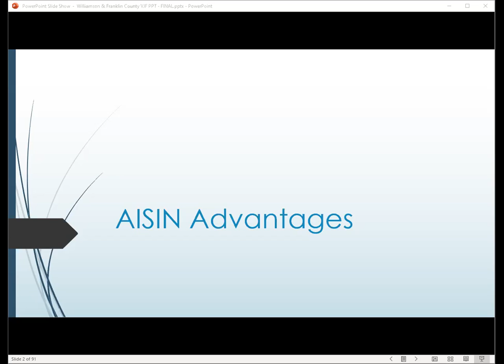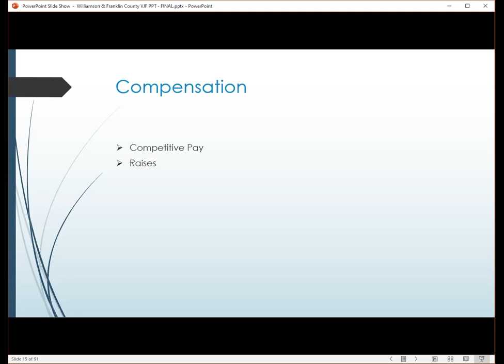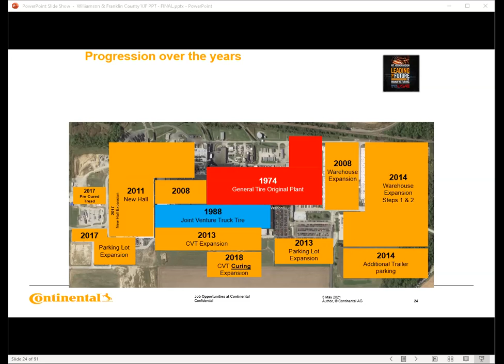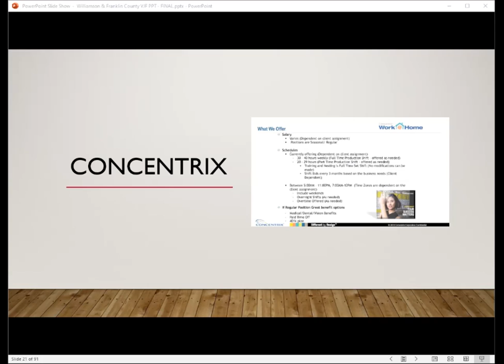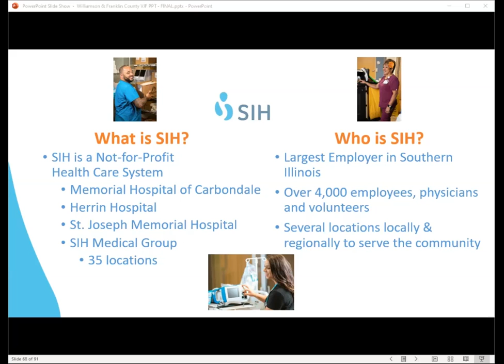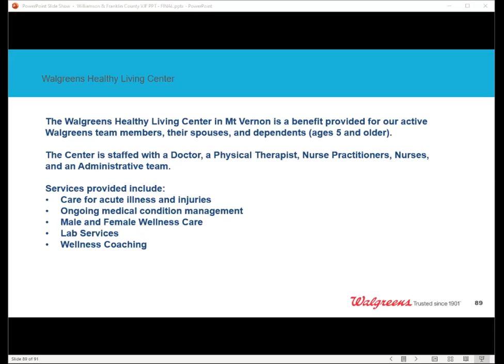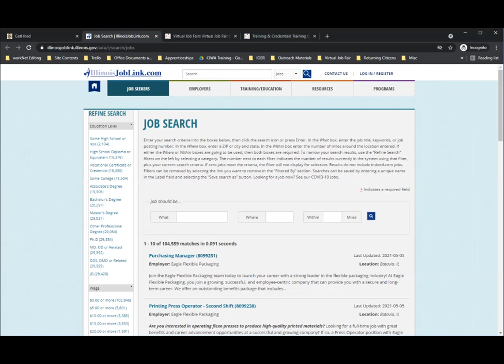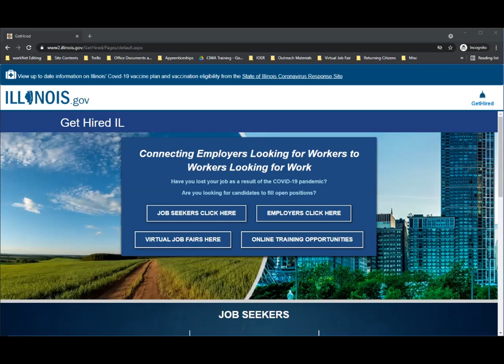Williamson and Franklin County Virtual Job Fair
ManTraCon and IDES coordinated this virtual job fair event for employers who are hiring in Williamson and Franklin Counties. Employers who presented in this session were:
- Aisin Manufacturing
- Concentrix
- Continental Tire
- HireLevel
- Priority Staffing Group
- Southern Illinois Healthcare
- Walgreens